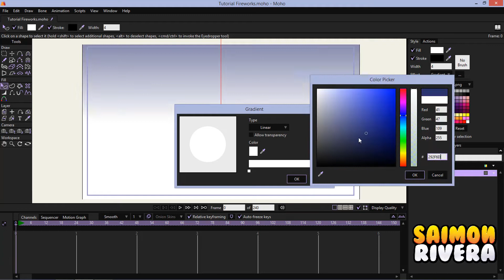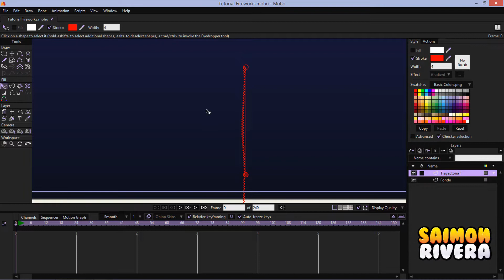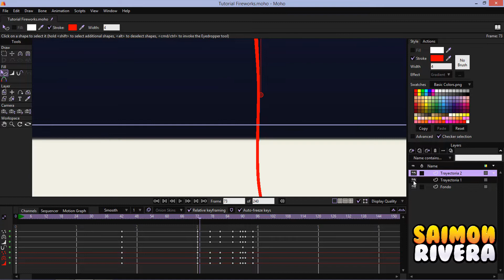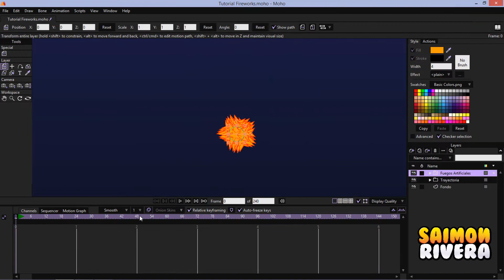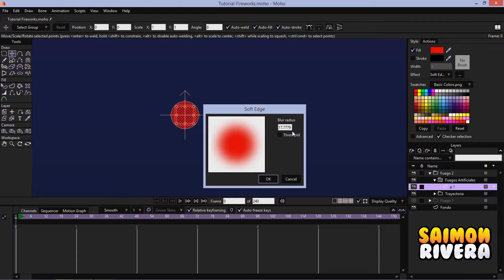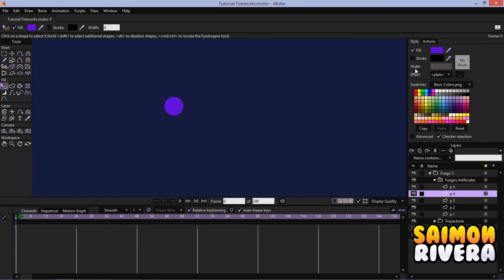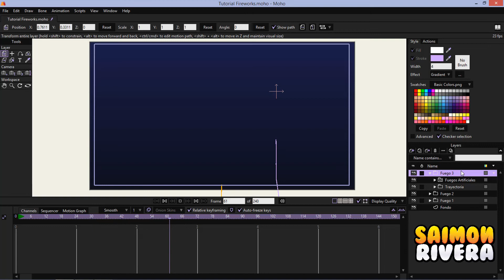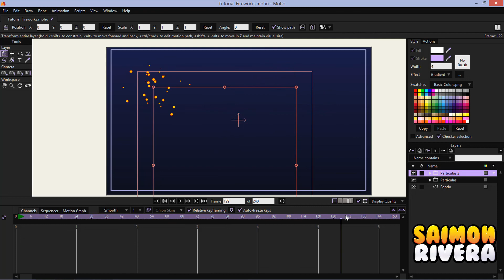TUTORIAL FIREWORKS(FUEGOS ARTIFICIALES) | MOHO PRO 12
En este tutorial de moho pro 12, te muestro como crear fuegos artificiales utilizando las partículas.